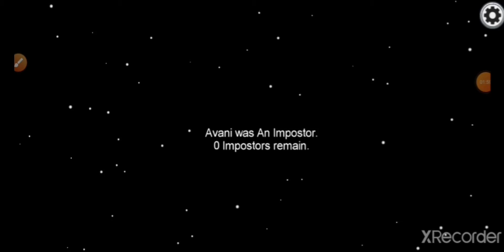AMONG US (SAD SONGS)🤧🥺🌷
Sad songs 🤧🥺🌷